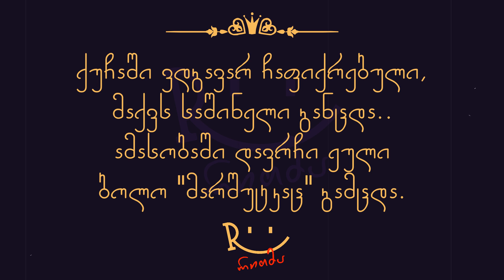რითმა209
გაჭირვებული კაცის ბედი ეგეთია